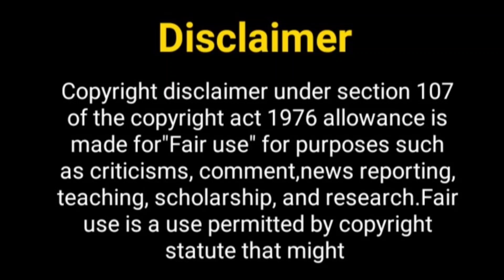नज़र सीजन 3 जल्द ही...? Nazar Season 3 | Nazar 3 Star Cast |Niyati Fatnani & Harsh Rajput New Show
Hey Guys

Thos Khabar
NAZAR 3 Second Promo, Nazar 3 coming soon,  Dayan, Nazar 3 star cast,
Nazar 3 Starting date, Nazar Season 3 Official date, New Promo, Nazar 3 Cast Revealed cast, nazar 3 , star bharat upcoming show, upcoming show of star bharat, nazar season 3 on star bharat,
Nazar Is Back With New Season 3 , Nazar Season 3 , Coming Soon नज़र 3, All Updates of Nazar 3